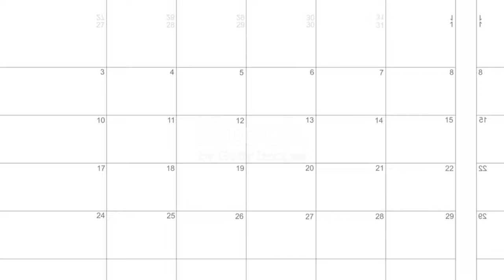Sărbători Importante în Septembrie 2024 | Calendar Ortodox Complet ️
OUTLINE:
00:00:00 A Month of New Beginnings
00:02:06 The Significance of the Red Cross Holidays
00:02:54 A Celebration of Blessed Motherhood
00:05:23 A Symbol of Triumph
00:06:05 Other Notable Feasts of September
00:06:46 The Importance of Black Cross Holidays
00:07:23 The Full Ecclesiastical Calendar for September 2024
00:09:49 Understanding the Rhythm of the Liturgical Year
00:10:14 A Time for Reflection and Renewal

**Category:**
Education

**Description (Romanian):**
🎉 Bine ați venit pe canalul nostru! În acest video, explorăm sărbătorile importante din luna septembrie 2024, conform calendarului ortodox. 📖

📅 **Ce veți afla în acest video:**
- Începutul anului bisericesc pe 1 septembrie 🎊
- Detalii despre Nașterea Maicii Domnului pe 8 septembrie 🌼
- Importanța Înălțării Sfintei Cruci pe 14 septembrie ✝️
- Lista completă a sărbătorilor cu cruce roșie și neagră în septembrie 2024 📜

Luna septembrie marchează o perioadă de reflecție și celebrare în tradiția ortodoxă, iar noi suntem aici să vă ghidăm prin aceste momente speciale! 🙏

Nu uitați să dați like 👍, să vă abonați 🔔 și să împărtășiți acest video cu prietenii voștri!

**Description (English):**
In this video, we explore the important holidays in September 2024 according to the Orthodox calendar. 📖

- The beginning of the church year on September 1 🎊
- Details about the Nativity of the Theotokos on September 8 🌼
- The significance of the Exaltation of the Holy Cross on September 14 ✝️
- The complete list of red-cross and black-cross holidays in September 2024 📜

September marks a time for reflection and celebration in the Orthodox tradition, and we are here to guide you through these special moments! 🙏